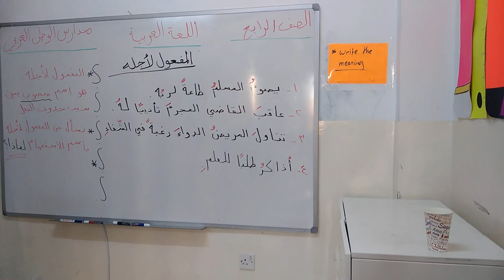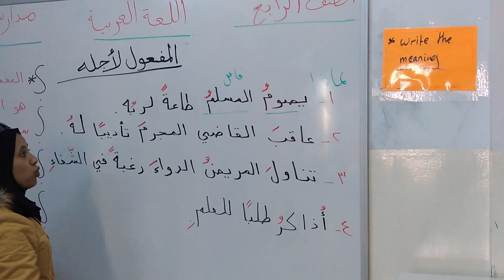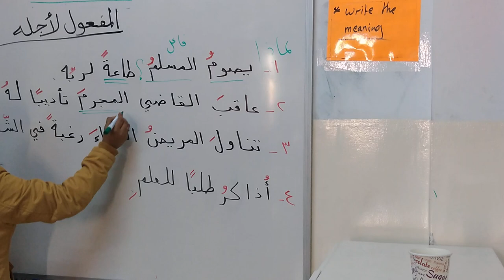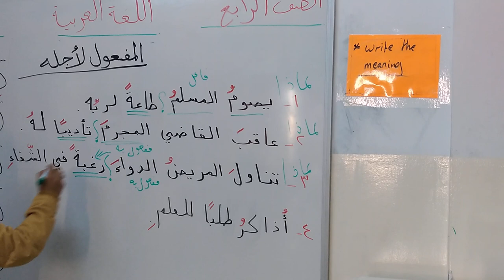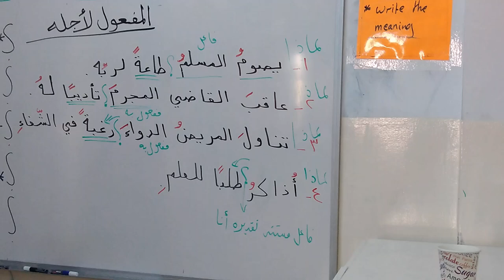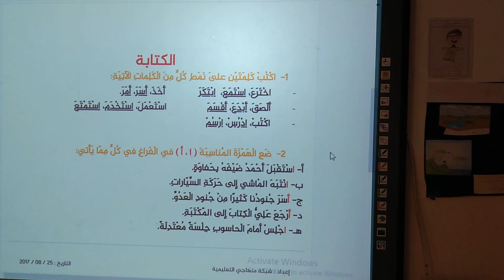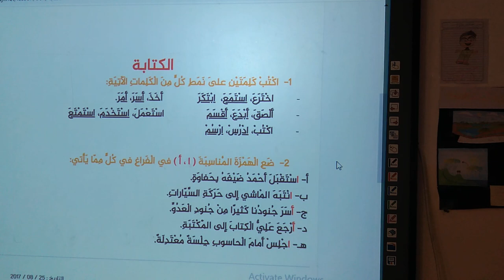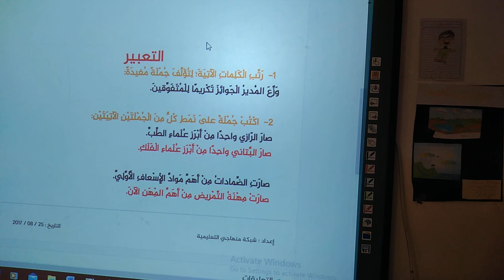الصف الرابع-اللغة العربية-ضمادات الجروح -حل التدريبات-جزء 3